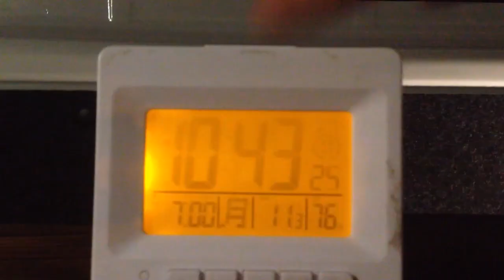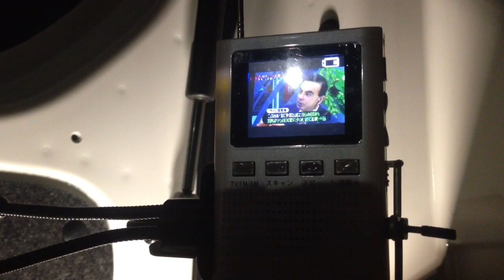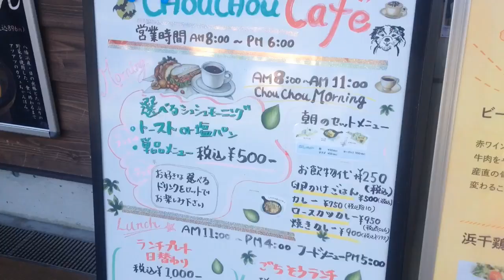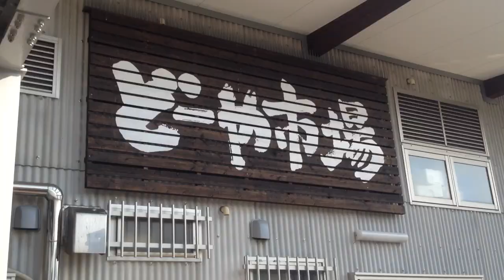【N-VAN】車中泊(八幡浜市)